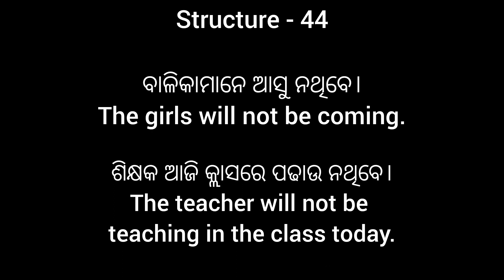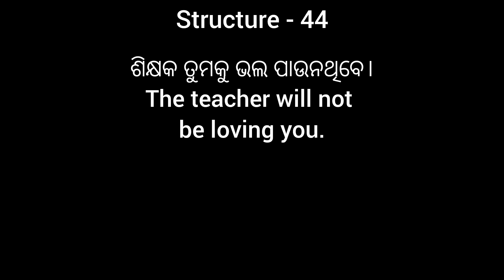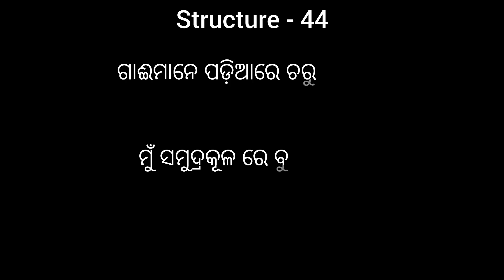Odia to English Translation ll Structural Approach to Translation ll Structure 44 ll Class 8 & 9